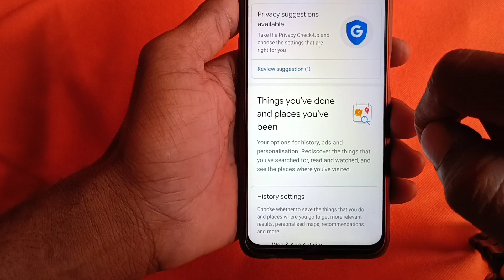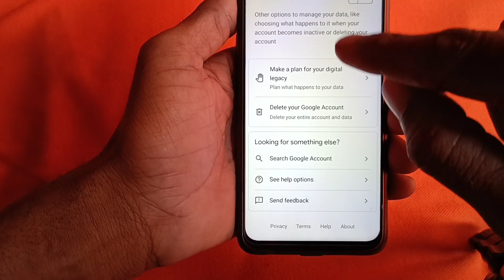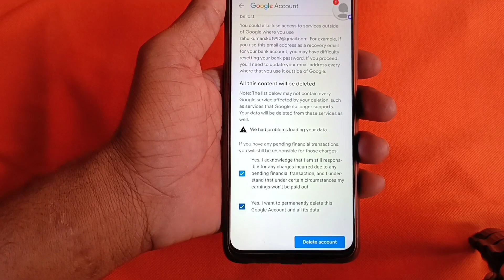email id kaise delete kare | google account kaise delete kare | delete gmail account permanently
Hello gays kese ho Gays  Iss Video Me Hamne Aapko Bataya He ki  email id kaise delete kare | google account kaise delete kare | delete gmail account permanently |  i Hope Ye Video Aapko pasandh Aayi Hogi Gays Agar Aapko Ye Video Pasandh Aayi To Aap Iss Video Lo like Share And Commments Jarur kare Or Channel Ko Jarur Subcribe Kare Or Bell Icon Ko Jarur Press Kare Jisse Agar Me Koi New Video Upload Karunga To Uski Notification aapko Sabse pehle Milegi